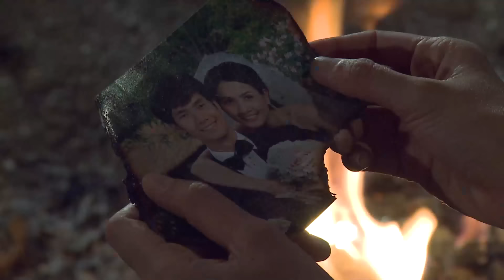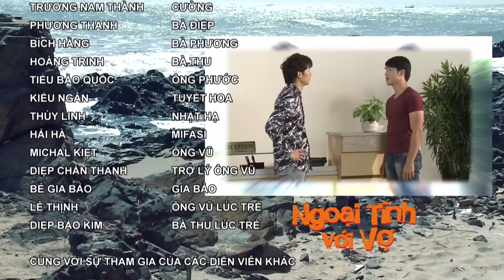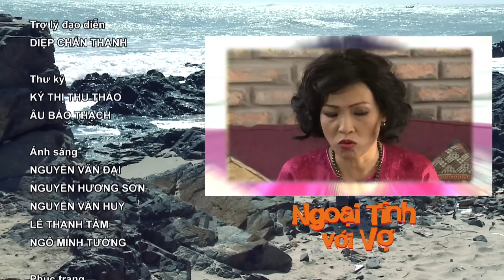[Phim Việt Nam] NGOẠI TÌNH VỚI VỢ | Tập 38 | Phim Tâm Lý Tình Cảm Gia Đình 2023